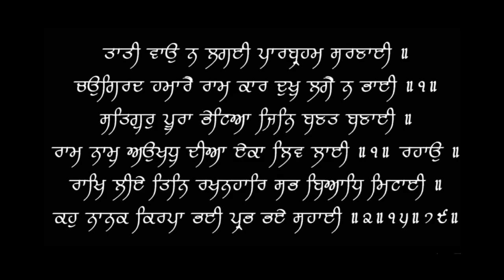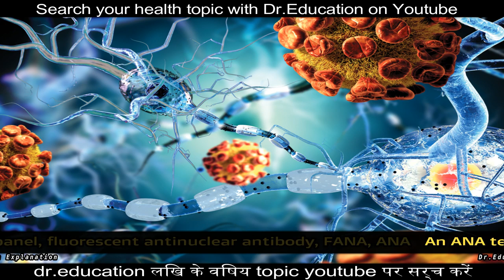What is ANA test | Anti Nuclear antibody | Dr.Education (Hindi + Eng)